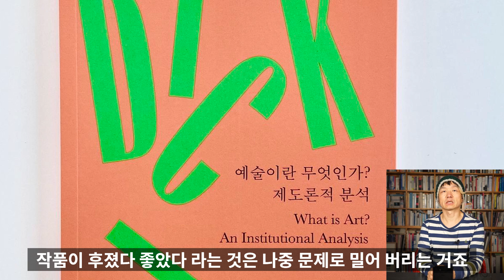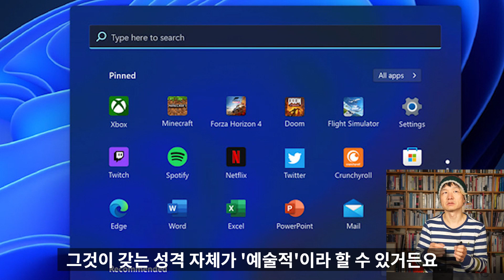미술평론 20년: 예술이란 무엇인가? 시사저널 칼럼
1년 8개월여 격주 연재의 마지막 칼럼인, 이번 시사저널 송년호(1732호 : 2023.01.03.)에 쓴 주제, '예술은 무엇인가'를 요약한 유튜브. 10월말 자전거 국토 종주가 올해로 미술평론 데뷔 20주년을 기념하는 방편이었다고 넌지시 밝힌 바 있는데, 평론 20년을 기록하는 또 다른 방편은 이 주제의 칼럼/유튜브임.